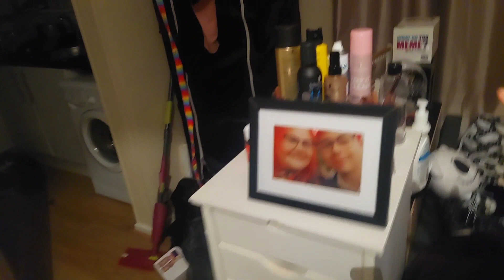Vlog - 26th To 31st December 2022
In today's video I bring you along to a few days I spent at home.